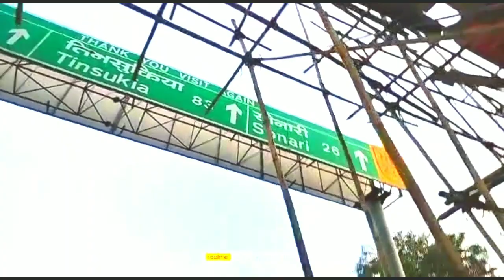Morning walk koribo goi arunachal kanubari pai golu//কি কি যে কৰিলোঁ???